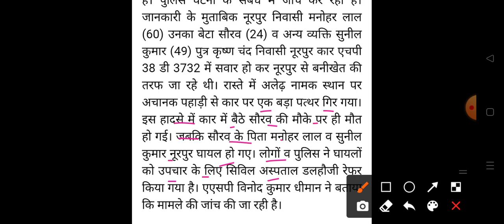हिमाचल प्रदेश में हुआ बड़ा सड़क हादसा HP Breaking News